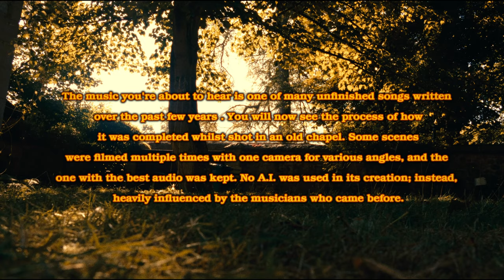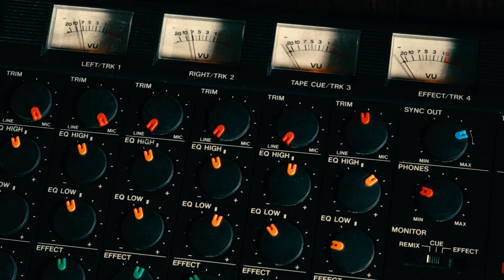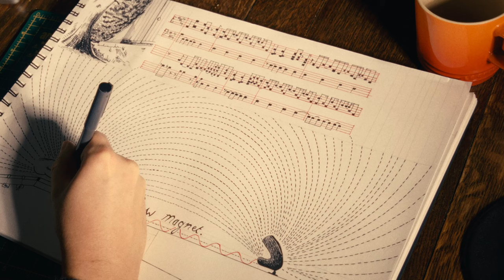Recording a Song with an SM58 on a Portable Cassette Studio: Tascam Porta Two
First video recording 'Para9' out on this Tascam Portable recording device.

EQUIPMENT USED:

Camera Equipment:

• Lumix Panasonic GH6 Camera
• DJI Mini 2
• Panasonic 12-60mm f2.8-4.0 LEICA DG VARIO Lens

Guitar Equipment:

• Sigma DM-15 Acoustic Guitar
• Squier Stratocaster with Seymour Duncan SSL1s
• EBow Plus

Pedals:

• BOSS RV-5 Digital Reverb
• Behringer COMPRESSOR/SUSTAINER CS400
• Behringer VINTAGE TUBE OVERDRIVE TO800

Amps:

• Coolmusic 15G Portable Bluetooth Guitar Amplifier
• Columbus 50 Amp

Microphones:

• Shure SM58
• Zoom H5

Recording Equipment:

• TASCAM Porta Two Ministudio 4-Track Cassette Recorder

CHAPTERS

00:00 Introduction

01:02 TASCAM Porta Two Ministudio

02:34 Rhythm Guitar

03:14 EBow

04:42 Travel Sequence

05:42 Lead Guitar

08:08 Final Song